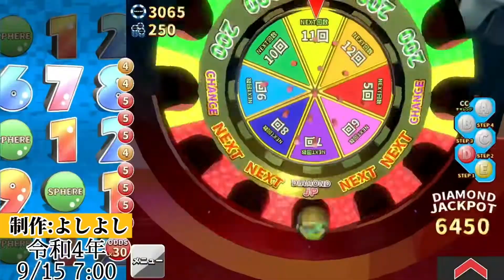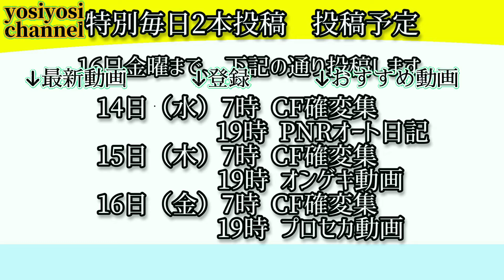（スマホゲーム）パトネットリゾート コズミックフィーバー確変集